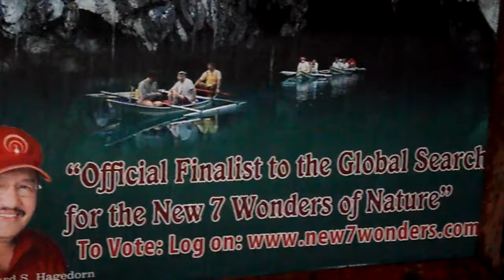POCHOLOGY ADVENTURES: IAN AND DJ'S SHOW AT SABANG 10